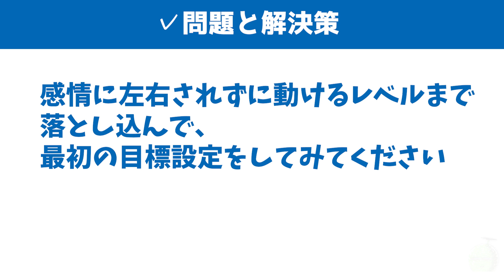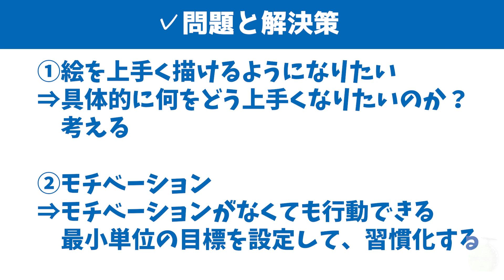絵を描くのにやる気もモチベーションも必要ない理由【イラストのお悩み回答】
視聴者さんからの質問にお答えしています。
モチベーションが上がらない問題の話です。

【動画目次】
00:00 導入
00:10 視聴者さんの質問
01:29 モチベーション問題
09:15 「絵が上手くなりたい」って具体的にどう上手くなりたいのか？
12:54 まとめ

◆初心者向けイラスト講座『まんふぁん』無料プレゼント中🎁！LINE公式アカウント